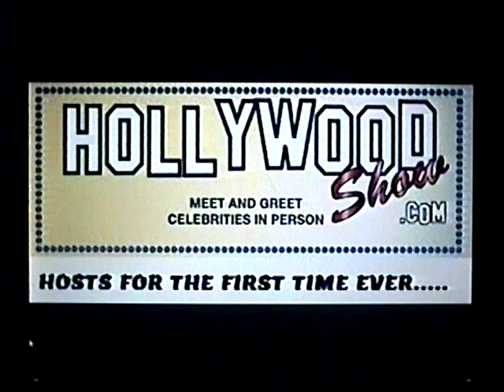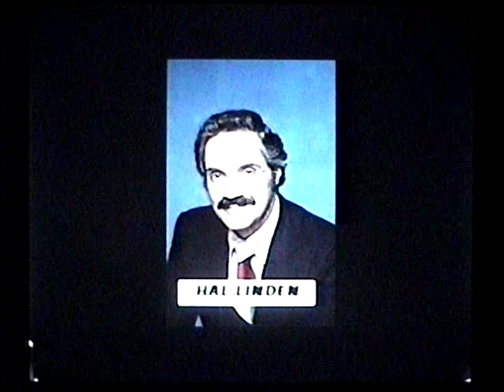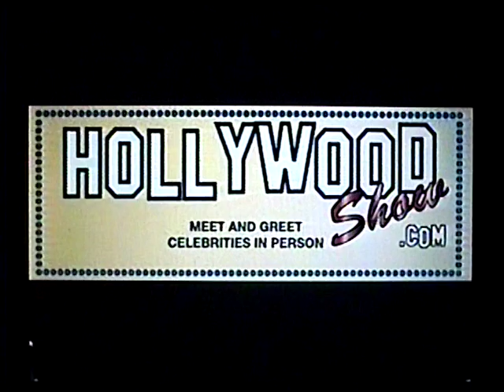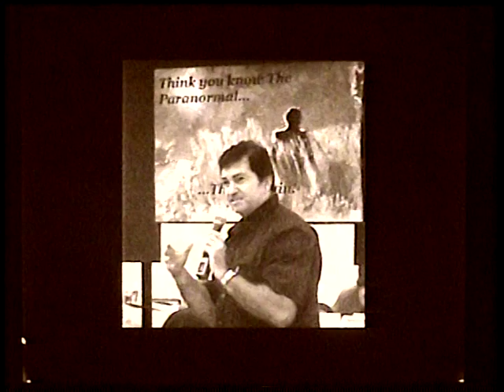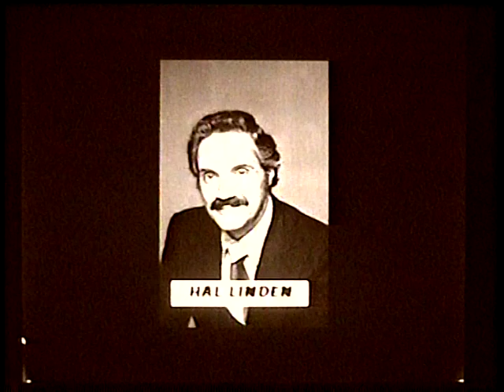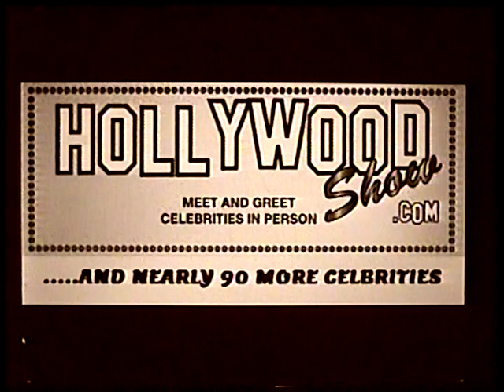hollywood show Frank J bennett promo in color then black and white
The Hollywood show, a celebrity event, will host Author Frank J Bennett for the first time. Representing matters on the paranormal,  Frank J Bennett will appear with over 90 celebrities.
Do you like this video in color or B&W?